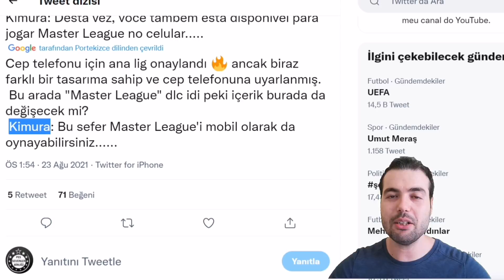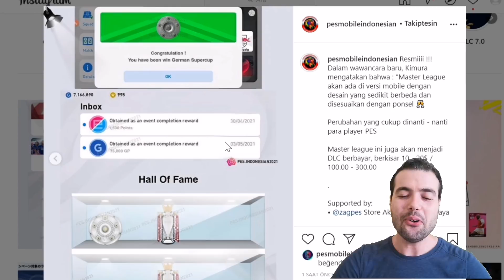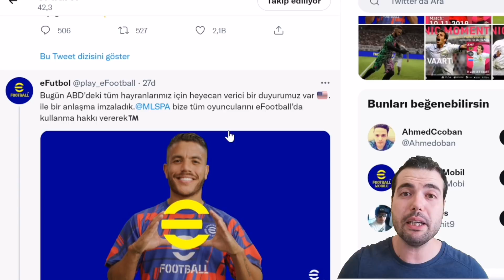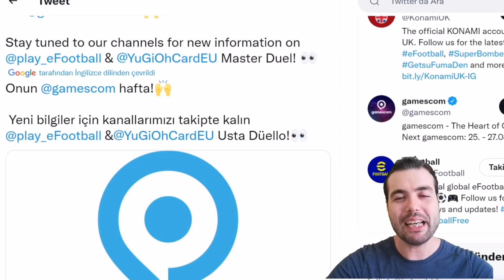ANALİG MOBİLE GELİYOR | EFOOTBALL 2022 MOBILE İÇİN BÜYÜK GELİŞME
ANALİG MOBİLE GELİYOR | EFOOTBALL 2022 MOBILE İÇİN BÜYÜK GELİŞME | PES 2021 MOBİLE NİN SONLARINA GELİRKEN YENİ OYUN İLE İLGİLİ SON GELİŞMELER.